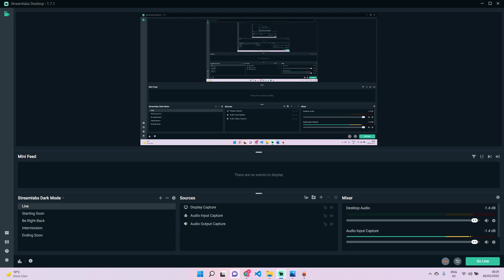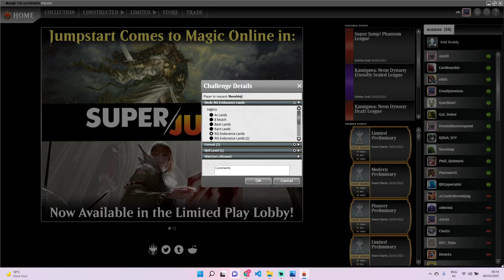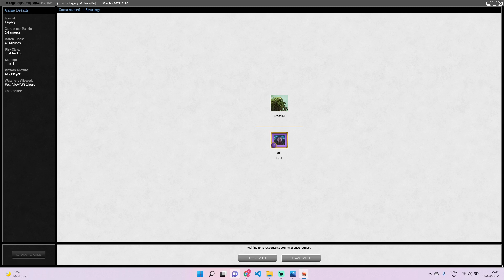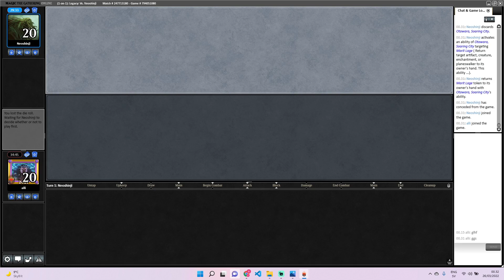Competitive Lands - E22 - 8 Cast - Preboard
Preoboard games of RG Lands vs 8 Cast in MTG Legacy.